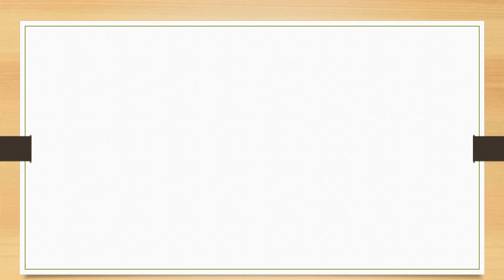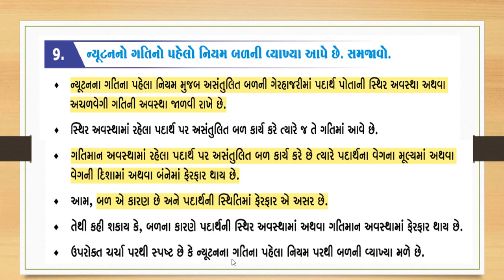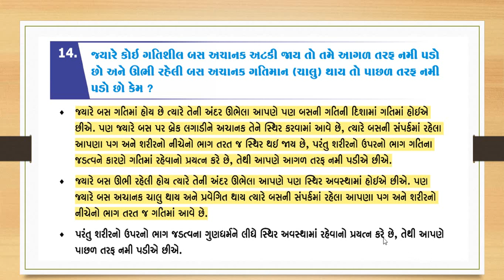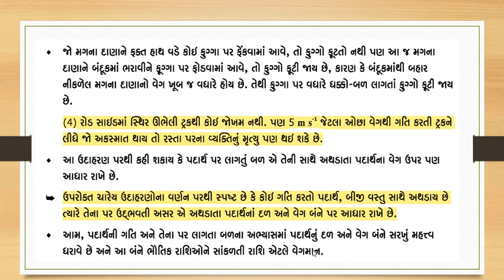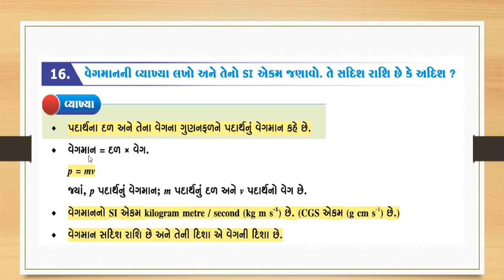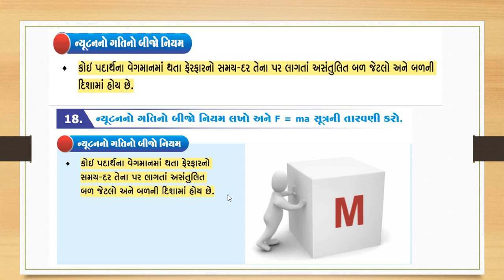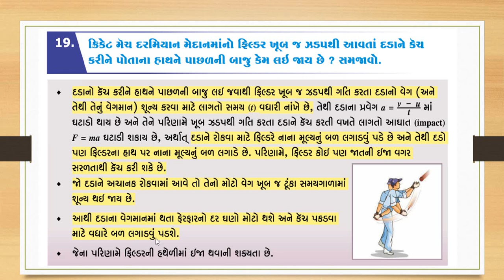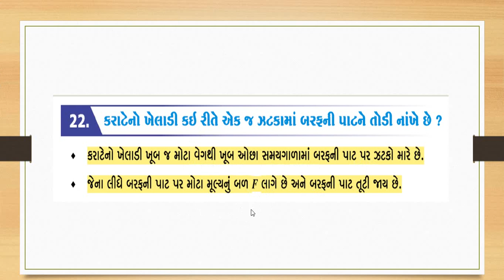Std 9 II Science II Ch 9 II Bal tatha gati na niyamo II PART-3 II P.J.Donga